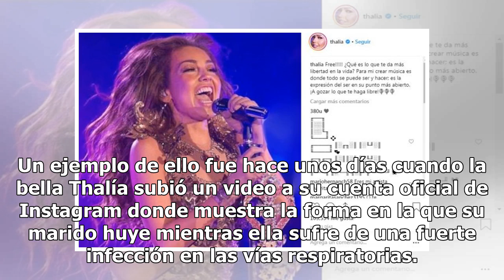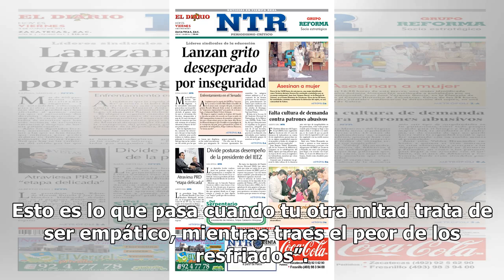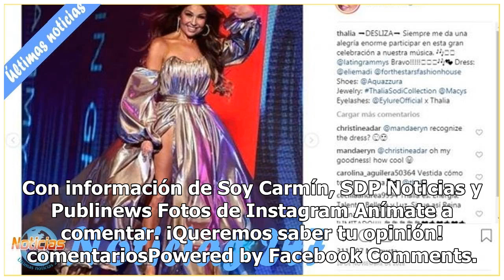Thalía graba a Tommy Mottola ‘abandonándola’ en su terrible malestar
Tommy Mottola es un hombre muy envidiado, pues no sólo es uno de los empresarios más reconocidos del mundo sino, además, tiene el privilegio de presumir ser el esposo de una cantante tan reconocida y hermosa como Thalía. A diferencia de otras parejas, Thalía y su esposo no esconden su amor ni su vid...